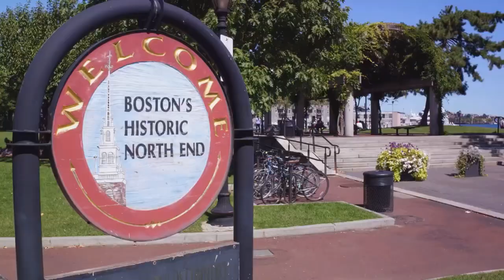Boston Unveiled welcome to Massachusetts